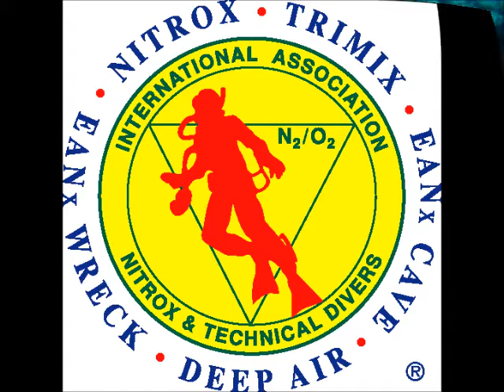Scuba Diving with the fish in Kalithea bay - Rhodes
Join Us for a fantastic dive in Rhodes.